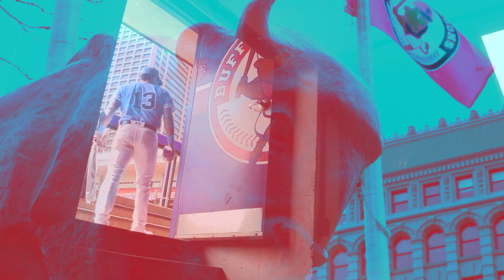Buffalo Bisons - Independence Eve - Lineup Video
Video for Buffalo Bisons BPO Independence Eve